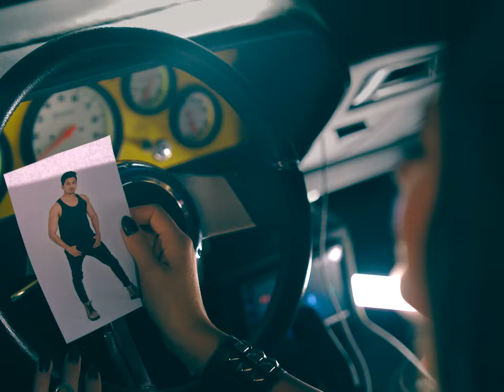Alexandra Fresquez-TIDAL WAVE (Official Music Video)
Production: Oscar Martinez Films
Project Management by: Dassa Talent
MakeUp and Hair by: Sandhya Dharmesh and Rukhsar Praveen
Song Produced, Mixed, and Mastered by: Ayax Arroyo @ActivistaMusic
Written By: Abdulla Alhamed, Brooke Tomlinson, and Alexandra Fresquez

Stream "Tidal Wave" now! Out on All Platforms

Lyrics:
Been a long night
Been a long winter
All of the noise
You’re like a whisper
Here in my car
Holding your picture
Been a long drive
But I’m gonna get there

Sometimes I get in the way
Spiral in the dark
But you’re the reason I’m okay
You’re my northern star

No matter
How far down  we fall
I’ll give my
All until we make it through the
Rain
No matter
What life puts us through
I’ll stand with
You forever
Don’t you know I’d
Brave
A tidal wave

All that I dream of
Want more than just now
The water runs deep love
I’ll give you my heart
You can keep it forever
We’re sinking like stones
Floating like feathers

But you’re the reason
I’m okay

No matter
I’ll give my
All until
We make it through the
Rain
No matter
What life puts us
Through
I’ll stand with
You forever
Brave
A tidal wave

Ah ah ahhh
Ah ah ahhh

No matter
Through
I’ll stand with
You forever
Brave
A tidal wave